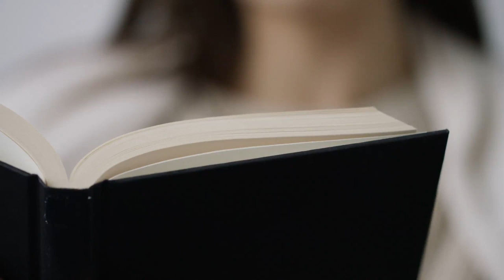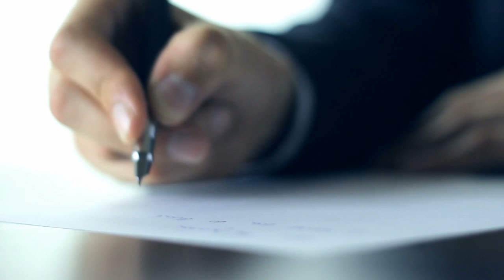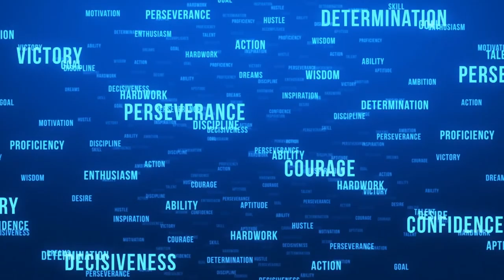How to Manifest Anything: A Simplified Guide for Using the Law of Attraction! (Amazing info!)